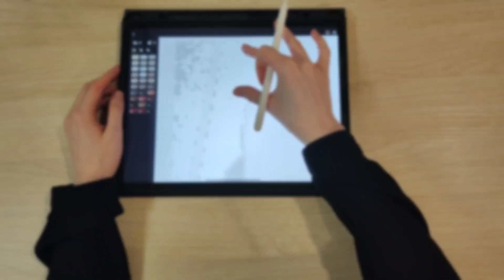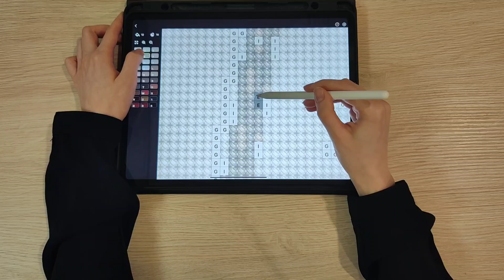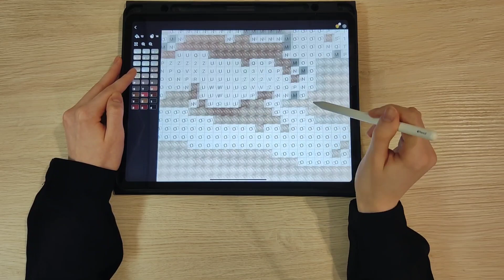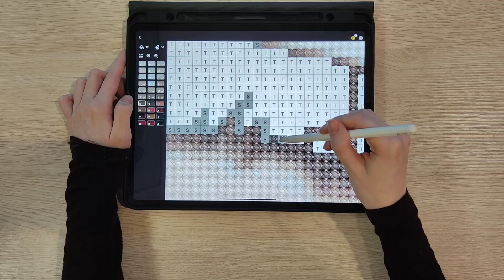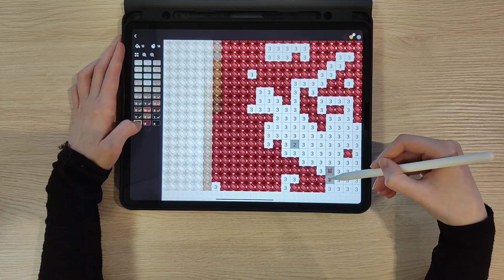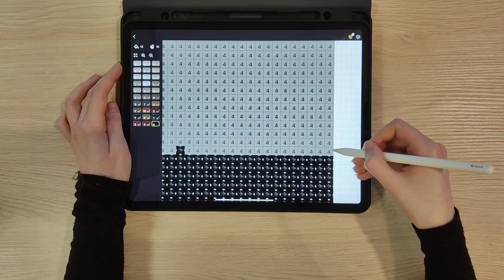Cat in a wok box | Coloring and relaxing + relaxing music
I am absolutely in love with this picture and this cat.

There was a moment in the video where the lighting and framing changed - I apologize, I went out for coffee and everything broke during my absence :(

I hope you enjoyed the video, please leave likes and comments!

By the way, I plan to add voiceovers soon, so I'm looking forward to that myself!